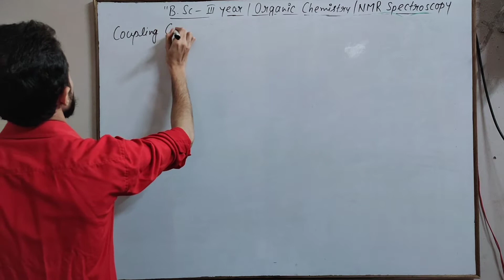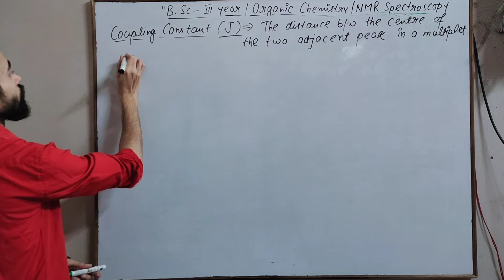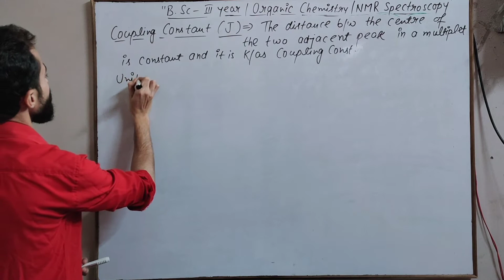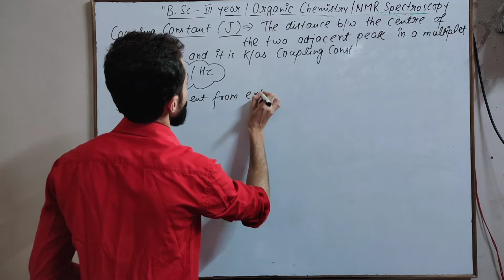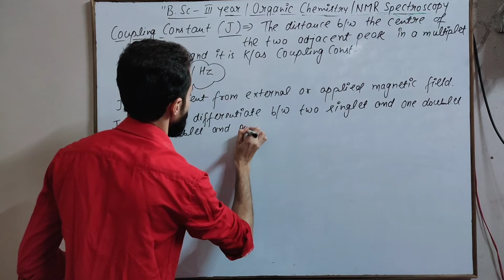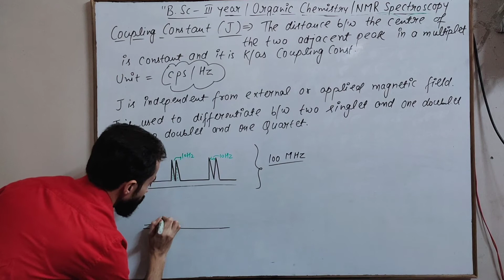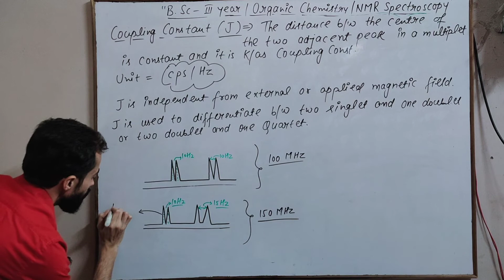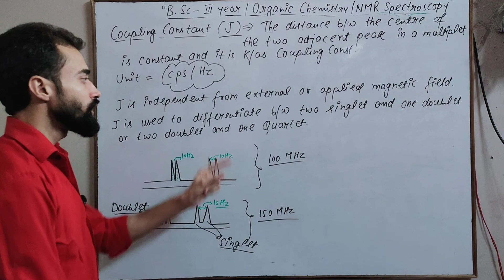Crash Course#5|Coupling Constant In NMR Spectroscopy|BSc III Year|Organic Chemistry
Crash Course#5|Coupling Constant And Spin-Spin Coupling In NMR Spectroscopy|BSc III Year|Organic Chemistry

Hello guys in this video tutorial I have tried to revise some most important questions asked in previous exams. These questions are also very important for your exams.

Please share your valuable suggestions in comment section, I am here to help you guys.